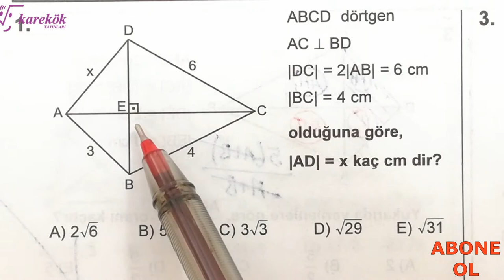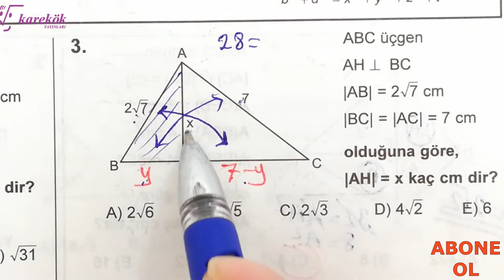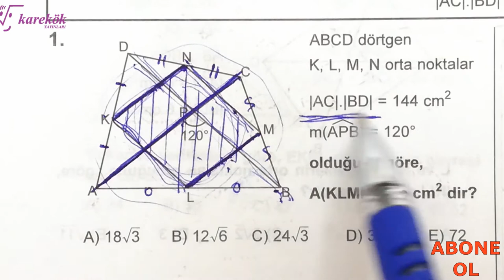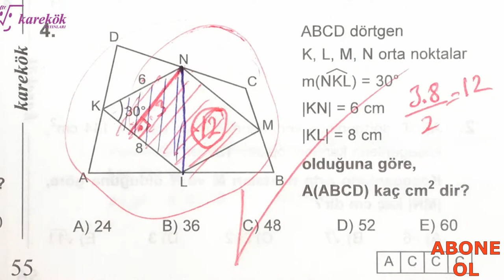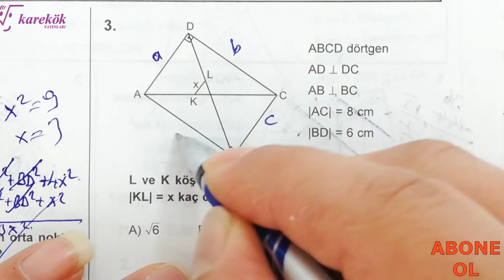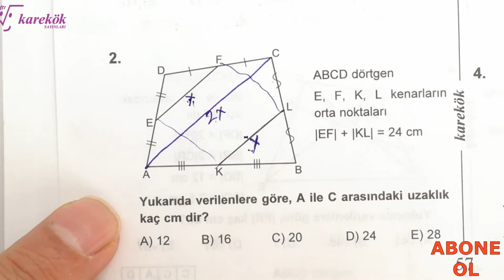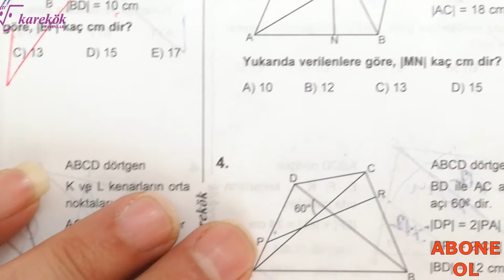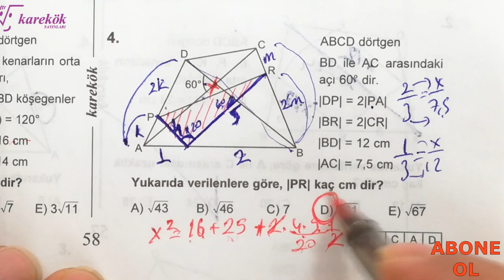DÖRTGENLER 6.7.8.9.10. KÖŞETAŞLARI || MPS TYT-AYT SORU BANKASI || KAREKÖK YAYINLARI || 14. BÖLÜM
karekök yayınları mps geometri soru bankası
dörtgenler soru çözümü,
dörtgenler ve çokgenler,
dörtgenler konu anlatımı,
dörtgenler tyt,
dörtgenler ve çokgenler 10. sınıf,
dörtgenler ve deltoid,
dörtgenler alan,
dörtgenler ales,
dörtgenler tyt konu anlatımı,
dörtgenler tekrar,
dörtgenler tyt soru çözümü,
dörtgenler tyt ayt,
dörtgenler bitirme kampı,
dörtgenler bütün formüller,
dörtgenler kenar bulma,
dörtgenler ve cokgenler 10.sınıf,
dörtgenler çokgenler,
dörtgenler çözümlü sorular,
dörtgenler çıkmış sorular ve çözümleri,
çokgenler ve dörtgenler soru çözümü,
dörtgenler deltoid,
dörtgenler yeni nesil sorular,
dörtgenler yamuk,
dörtgenler ygs,
dörtgenler yeni nesil soru çözümü,
dörtgenler ders notu,
dgs geometri dörtgenler,
dörtgenler full tekrar,
dörtgenler formülleri,
dörtgenler tüm formüller,
dörtgenler geometri,
dörtgenler genel tekrar,
geometri dörtgenler soru çözümü,
genel dörtgenler,
geometri dörtgenler konu anlatımı,
geometri dörtgenler ve çokgenler,
dörtgenler pdf,
dörtgenler hiyerarşisi,
dörtgenler ispat,
dörtgenler in özellikleri,
dörtgenler iç açıları toplamı,
dörtgenler ile ilgili sorular,
dörtgenler konu anlatımı tyt,
dörtgenler kuralları,
dörtgenler karekök,
dörtgenler kpss,
dörtgenler merkeze teğet,
matematik dörtgenler,
matematik dörtgenler 10.sınıf,
matematik dörtgenler ve çokgenler,
matematik dörtgenler 7. sınıf,
matematik 10 dörtgenler,
dörtgenler orjinal,
dörtgenler ortaokul,
dörtgenler orta nokta özellikleri,
dörtgenler özellikleri,
dörtgenler özet,
dörtgenler özellikleri tyt,
7. sınıf dörtgenler özellikleri